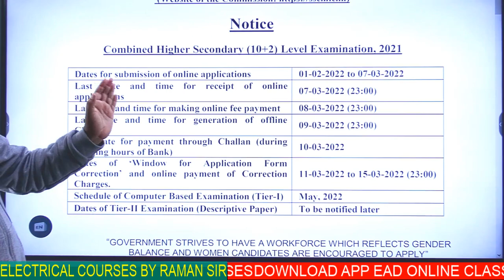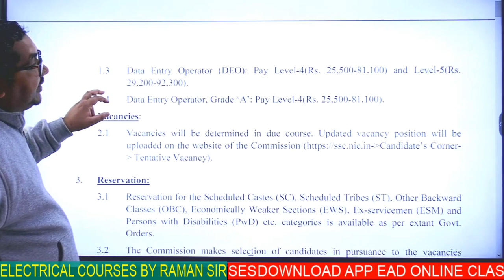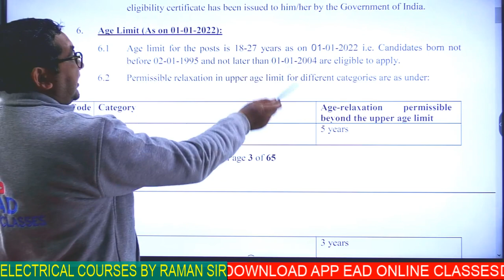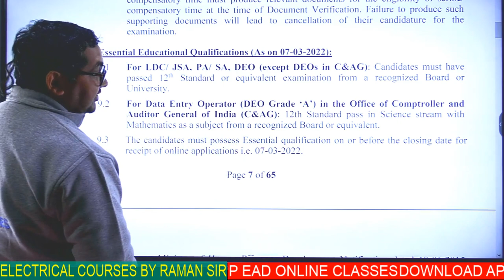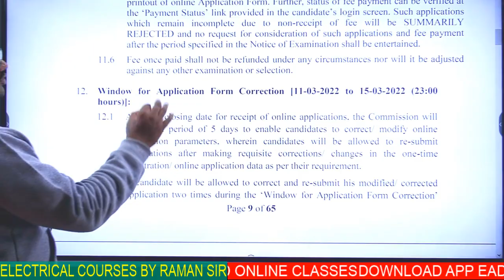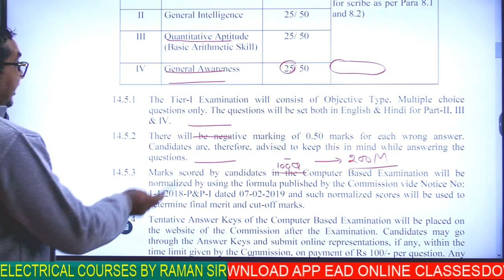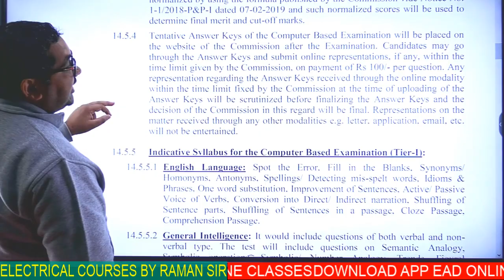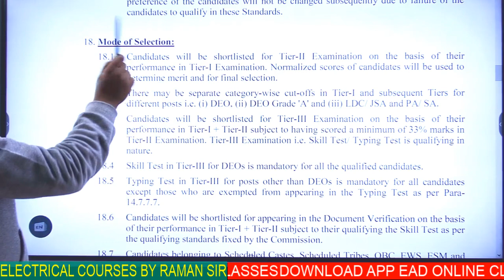SSC CHSL NOTIFICATION OUT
Helpline number:-
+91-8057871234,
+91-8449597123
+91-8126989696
[9am to 5pm]
"LIFE CHANGING TEST SERIES"
▶OUR MOTIVATIONAL CHANNEL:-.